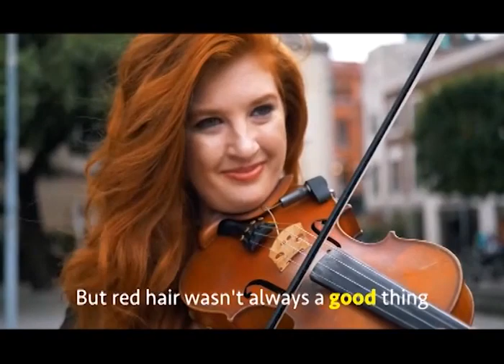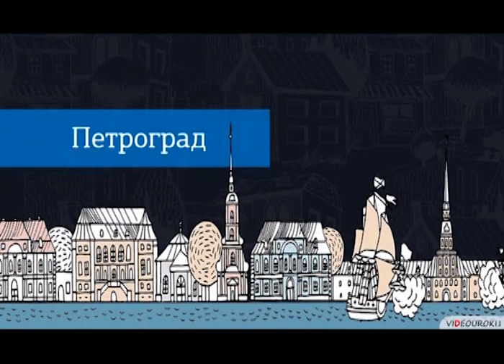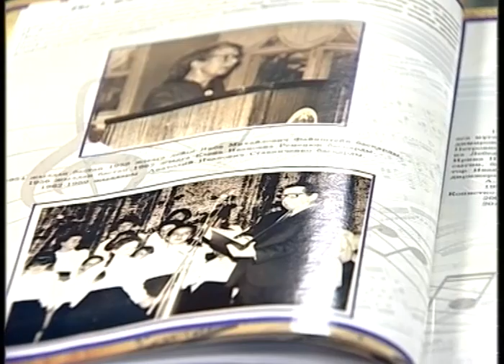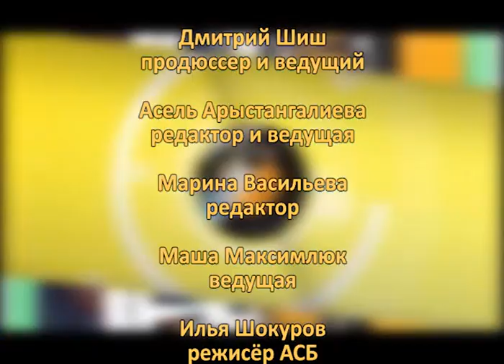Новое утро (Рика ТВ) от 6 сентября 2023 года